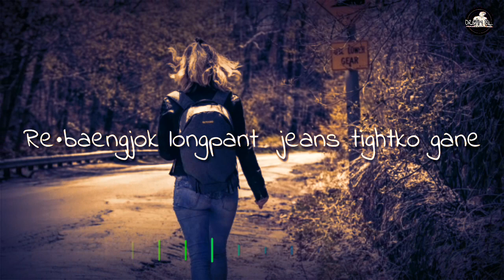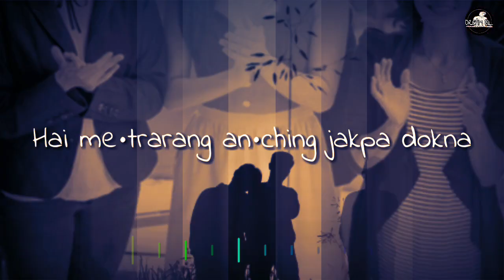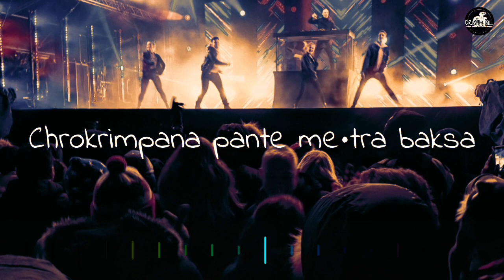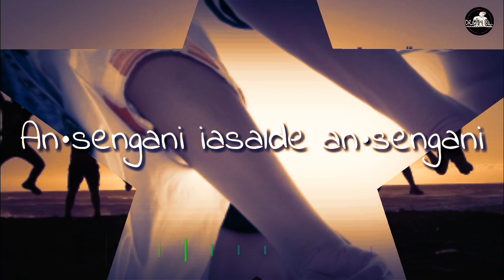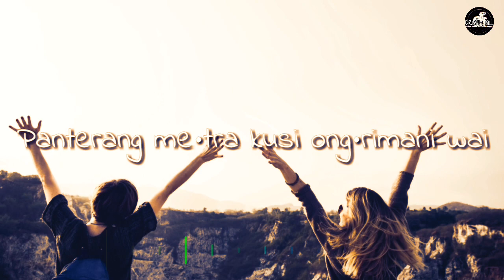An.sengani Ia Salde || Garo Song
An'sengani Ia Salde, Chansenga Momin inesachim guale Chonseng Momin ine sesretman.aha.